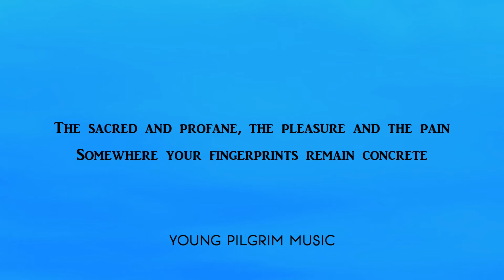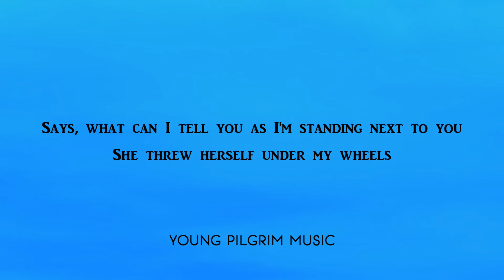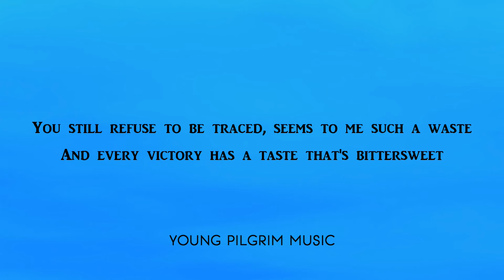Dire Straits - On Every Street (Lyrics) - On Every Street (1991)